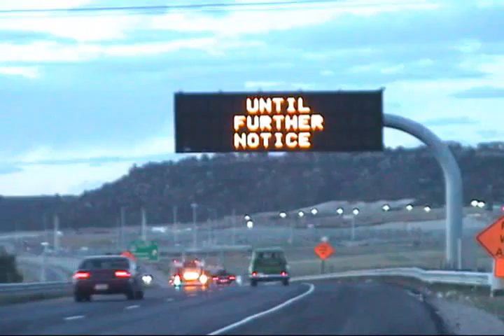I shot this ten years ago and posted it on the tenth anniversary of September 11 . The only audio is the clicking of my hazard lights.